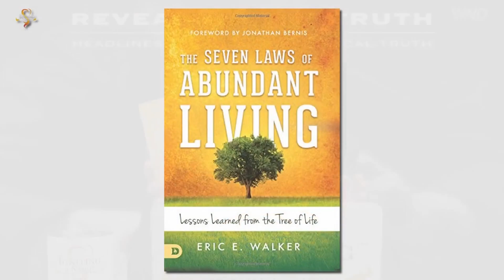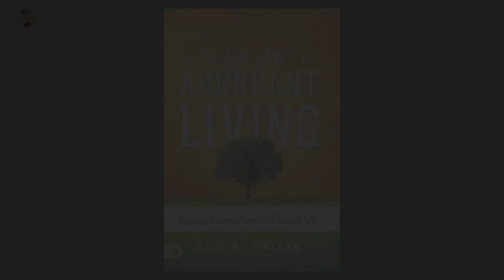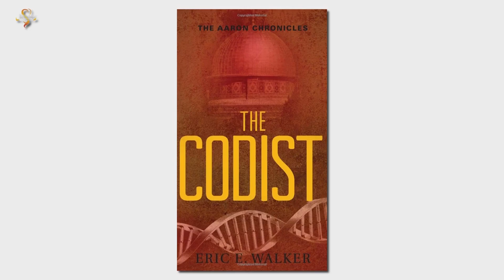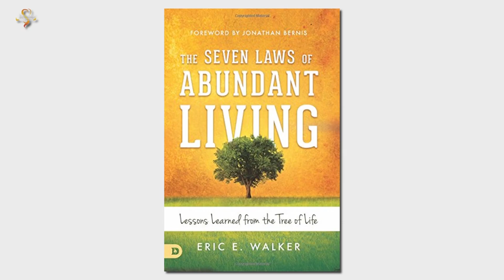Andi Buerger & Rabbi Walker discuss Beulah's Place